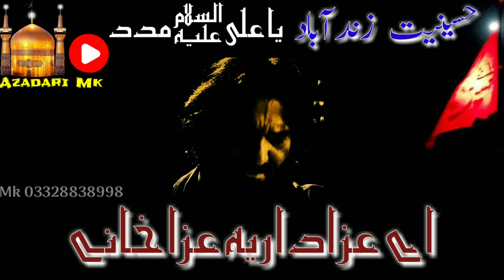Best New Nadeem Sarwer whatsapp status noha | Nadem sarwer ns | noha majlis qaseda azadari manqabt